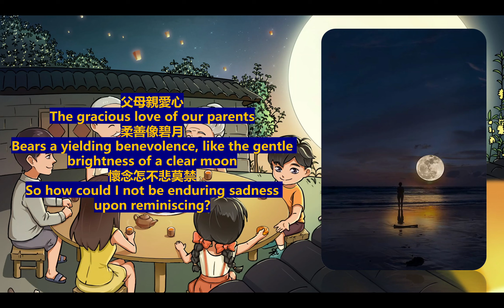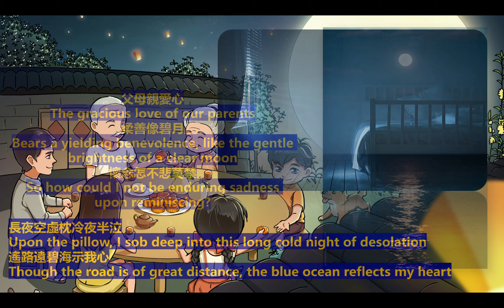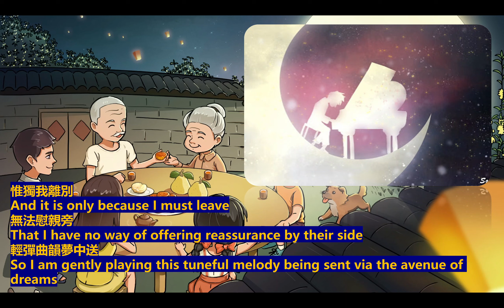念親恩 陳百強 Eng Sub. Nim Tsun Yun: Missing the Grace of Parental Love. Danny CHAN. [QUALITY Eng Sub]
Dear Friends,

NEW UPLOAD: Previous flaws and errors rectified. {Wednesday, 13 October 2021}. Australia. So sorry! I am at it again. My very first upload was done in all haste; hence, various errors were overlooked. I scrambled to meet the Mid-Autumn Festival deadline, and thus failed to deliver wholesome quality. So sorry once again. Herein is the second upload of hopefully acceptable quality in both form and content. I MUST also apologise to all previous sincere viewers for having deleted their conscientious, meaningful and endearing comments in order to reupload. Please do forgive me. Please do re-comment. Cheers!

Warm greetings! HAPPY MID-AUTUMN FESTIVAL! Go easy on those moon cakes: full of sugar and fat. Not so salubrious! On a healthier note, please open your arms to receive this "Mid-Autumn Gift" from me! A huge thank-you to my computer-savvy friend for his invaluable technical assistance. We both struggled to deliver this on time to help celebrate this 2021 Mid-Autumn Festival. So please go easy on any flaws you may detect. Given the allotted time-frame, we have done our very best. This project is NOT as simple or easy as you may think.

Call it inspiration or whatever you like. Whilst researching the indisputable list of top ten iconic hits of the angelic Mr. 陳百強 Danny CHAN Bak-keung, I became transfixed by the title "念親恩 Nim Tsun Yun: Missing the Grace of Parental Love". That tune is so heart-warming, yet so heart-wrenching. It has a melodic poignancy that lingers without being damn pesky or overbearing. Such beauty has been deepened by Danny's incomparable vocals. This song further consolidated his super-stardom, and markedly entered his top ten best!

I understand that in some exceedingly painful cases, filial piety may not even be relevant or applicable. I do not wish to list some of the unbelievably cruel, barbaric and saddest cases I am vividly aware of. Sometimes, parents can be incredibly cruel due to their own array of complex illnesses, gross ignorance from lack of education, and a mountain of unresolved resentments. They may have emerged from horrific childhoods themselves, or have undergone substantial abuse of all sorts, extreme traumas, enormous deprivation and great sufferings. As a result, some such parents are damaged to the point whereby they are only able to alleviate their torturous pain by taking it out on their nearest and dearest who are weak and defenceless. Please note that I am NOT attempting to defend, condone, justify or dilute the seriousness of their misbehaviour. I am merely saying that there are underlying factors driving them.

To all victims of parents and other kinds of abuses: I am not asking you to forgive totally. I often find myself unable to forgive the impossibly smug, the shamelessly selfish, the hopelessly narcissistic and the decidedly evil. I am NOT asking you to be a Saint or to be Godlike. But the most reasonable and constructive course of action to take as an adult is to seek knowledge, insight and understanding; thereby helping you NOT to remain debilitated. Most importantly, NOT to be consumed by anger, bitterness, hatred and vindictiveness. I know all too well that it is easier said than done. Yes, but it is the ONLY constructive or sensible avenue.

A loving, balanced, united, peaceful, educated and supportive family devoid of religious and other ideological extremisms is the greatest blessing upon any human being, especially the child. It is wholesomeness in the truest sense of the word. Priceless beyond measure!

To all who have been fortunate enough to have been thus nurtured: you MUST extend every iota of gratitude and appreciation to your invaluable parents, and their supportive associates. Please do NOT take anything or anyone for granted. Where would you be without them? On that note, HAPPY MID-AUTUMN FESTIVAL once again! Cheers! Please feel free to convey your sincere thoughts and constructive criticisms. Thank you for your kind attention.

A SPECIAL NOTE: My deepest and sincerest apologies for having forgotten to mention the very special group of non-biological parents who have become admirable carers and nurturers in their humanistic roles as adoptive parents and guardians. You deserve every bit of equal acknowledgement, gratitude and appreciation. I salute you. I bow to you. {Wednesday, 22 September 2021. Australia}

Yours Sincerely,
Chiki CHAN
Australia
Tuesday, 21 September 2021
Chinese Mid-Autumn Festival
Reuploaded on: Wednesday, 13 October 2021